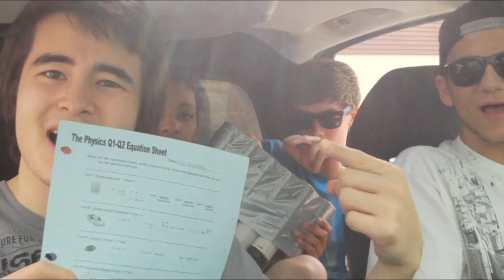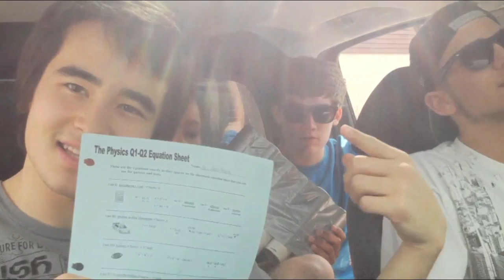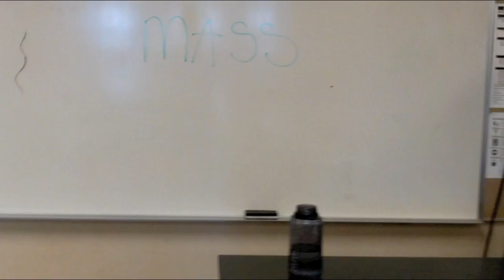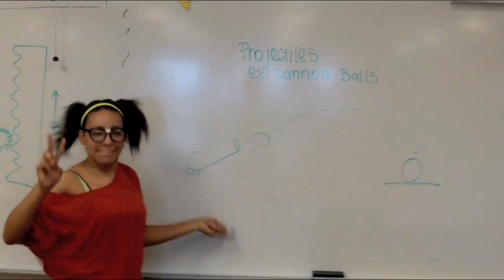EVHS Physics Project 2012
This is a physics project I helped my brother out with. Enjoy!

I do not own the beats that were used in this video.